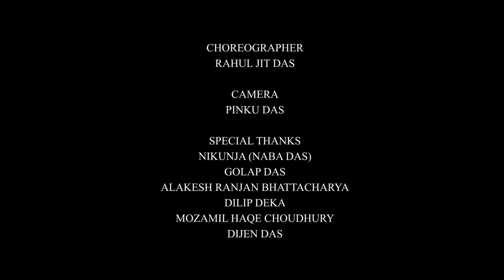KHOPAT GUJI DILU PHUL-Lenin & jyotishmita,Diganta(officel video)2022-23..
Singer: Lenin Das & Jyotishmita Das

Lyrics /composed : Babul Deka & Lenin Das
 Music/Mixing : Diganta Das .
 Music advicer : Dakharat Das/ Amit Shinha
 Production : Dr.  Nitujit Das
Cust: Cintu Das/ Rimashri Das

Choreography : Rahuljit Das
Camera : Pinku Das
Flute - Deepjyoti das

Special thanks t
Nikunja Das( Naba )
Golap Das
Alakesh Ranjan Bhattacharya, Dilip Deka
Mozamil Haque Choudhary
Dijen Das ,Uttam Das, Hemanta Das, Matin Das ,Bikash Das ,Nitul Das, Rajib Das Himani Das ,sailen Das ,Chitra baro, Sandhya Das, Banalata kalita Bahi ( Deepjyoti ) bijit deka